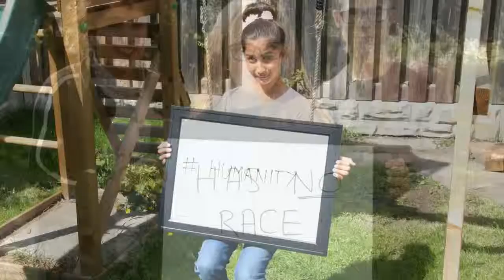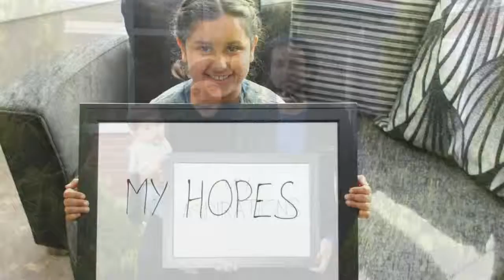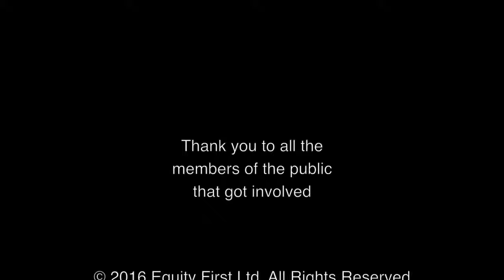JUSTAllofUS - Anti Racism Video